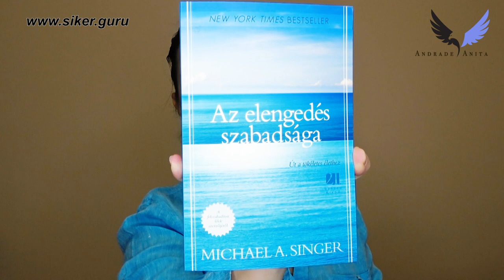Kutatások kétségtelenül kimutatták: A negatív gondolkodásmódod miatt vagy boldogtalan.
Kommenteljetek! Írjátok meg mi tetszett és mik a saját gondolataitok a könyvvel kapcsolatban? Támogassátok egymást és tegyétek színesebbé a csatornát fantasztikus, építő gondolataitokkal!

Kedves, fantasztikus sikerközösség, ÉLJETEK SZERETETTEL!

- A Siker YouTube Csatornája -

ÖNFEJLESZTÉSSEL A SIKERÉRT